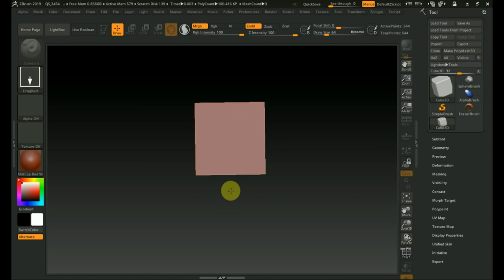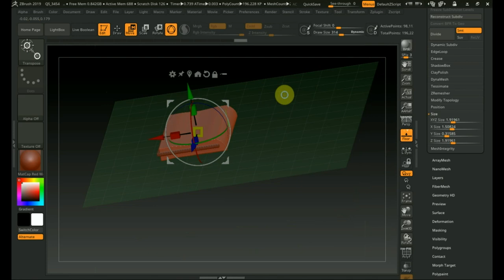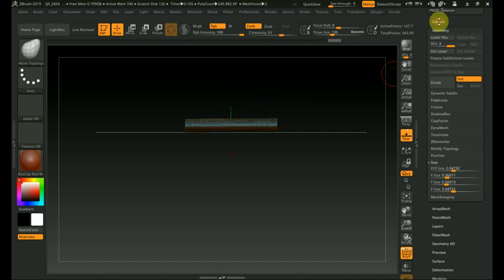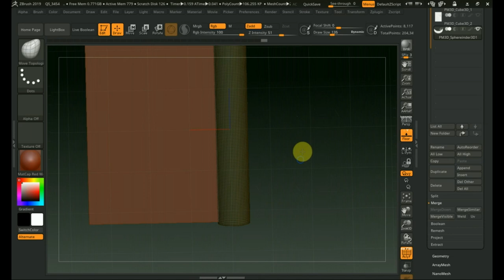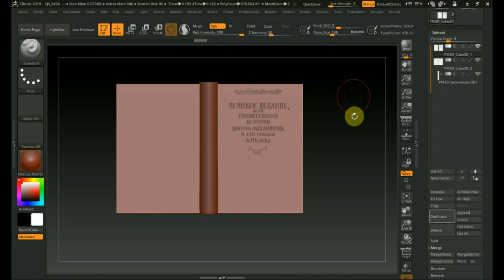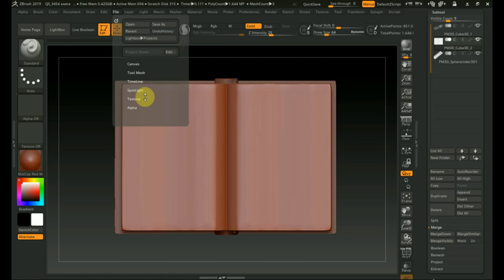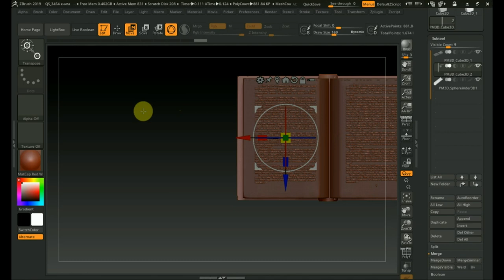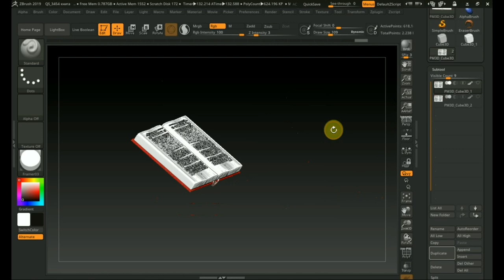Zbrush 2019 как сделать простую книгу